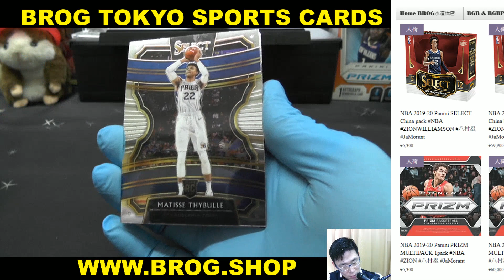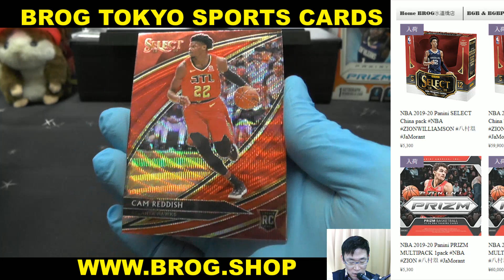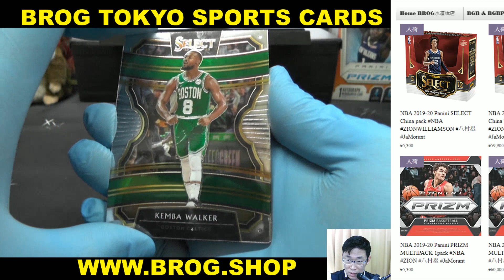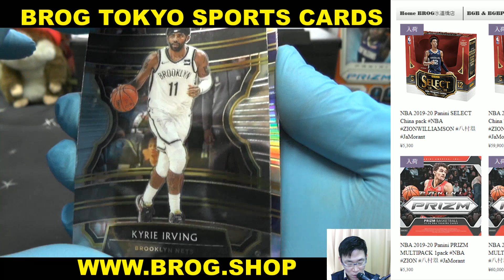hill BGBPB NBA 19-20 PANINI SELECT CHINA 4PACK BREAKS BROG水道橋店 トレカ開封動画 スポーツカード バスケ バスケットボール